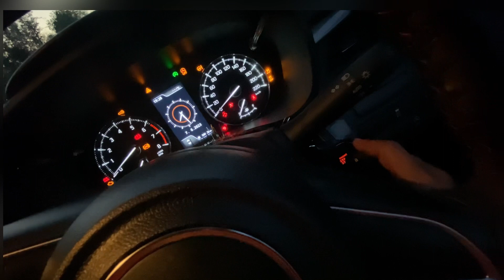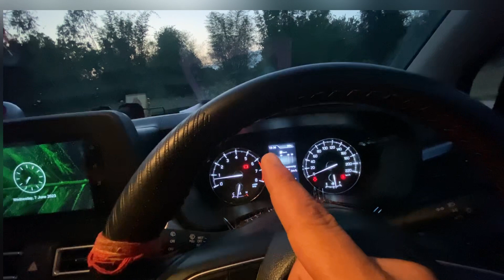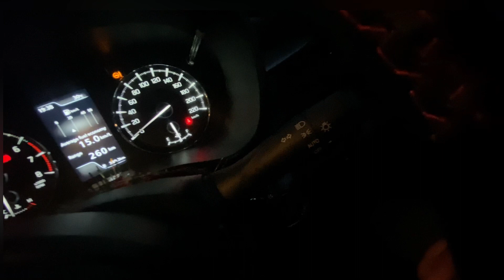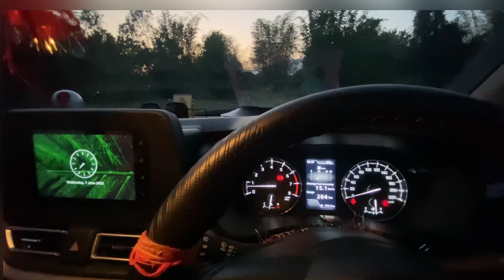New Baleno k key k Kamal k features| Baleno zeta Magical key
This is my Baleno zeta 2023
balenobaleno hidden featuresbaleno 2022baleno smart keyBaleno key functions
marutisuzuki
newcarlaunch New
baleno hidden Features Magical key,
incognito
marutisuzuki
newcarlaunch New
incognito